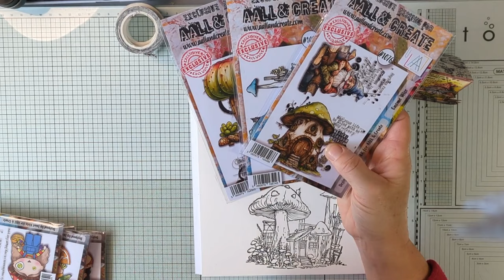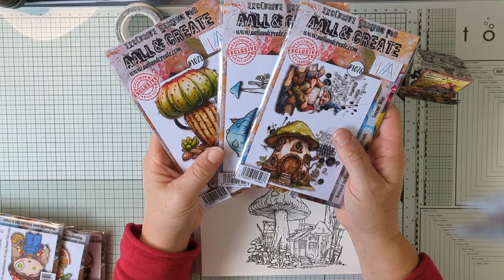Déco de table avec les tampons Aall & create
Tampons  : Aall and create